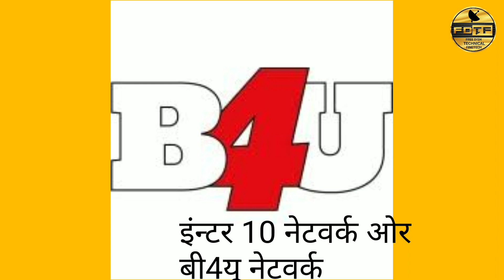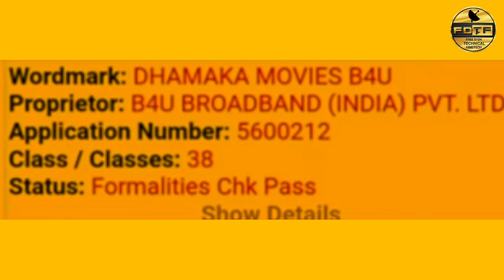Free Dish New Channel Kaise Laye 2022|DD Free Dish New Channel|B4u New Update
ABOUT
इस चॅनल पर आपको डीटीएच येवं फ्री डिश संबधित विविध जाणकारी दीं जाएगी

*Thanks *